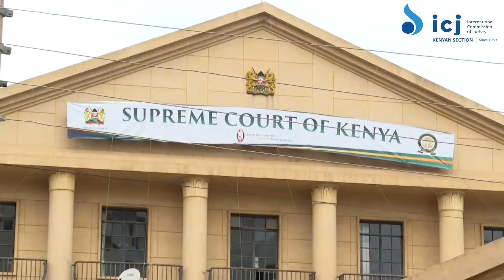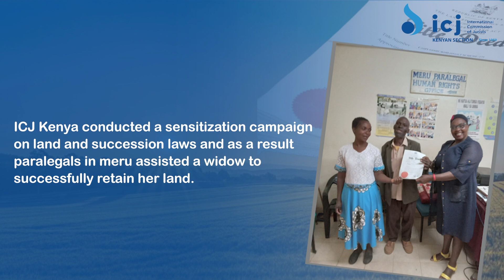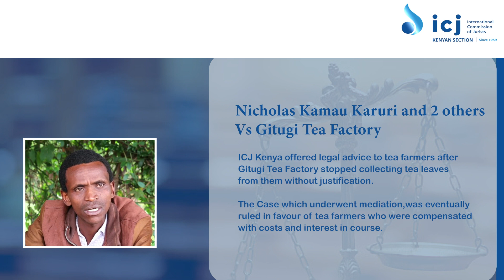Highlights:Human Rights|Impact Video 2023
A highlight review of our programmes in 2023 under the Human Rights portfolio.